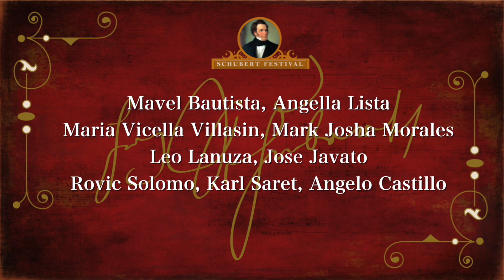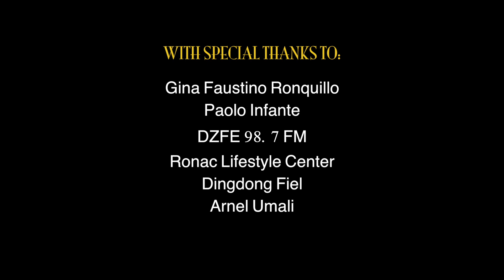Of Power and Grandeur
Manila Pianos Artist Series together with PASIPO presents Of Power and Grandeur, the first of a series of concerts for the Schubert Festival.

PASIPO is an Independent Vocal Ensemble established in 2018 and is composed of young singers from diverse backgrounds committed to practicing the art of solo and chamber vocal performance. Originally formed as an opera chorus for Menotti’s “Amahl and the Night Visitors”, the group has since moved towards exploring the breadth of virtuoso vocal chamber music repertoire across eras, genres and styles-from Renaissance to Contemporary- with an enterprising verve, employing a “collective individuality” approach in performance.

The current members of Pasipo who performed in the ensemble are Gabriel Paguirigan, Mavel Bautista, Angeli Benipayo, Angella Lista, Maria Vicella Villasin, Mark Josha Morales, Leo Lanuza, Jose Javato, Rovic Solomo and Karl Saret with guest artist Angelo Castillo.

The Program :
FANTASIE in F minor, D940 was written in the last year of his life. It has become one of the most important work for more than one pianist as well as one of his most important work for piano. The work is in four movements and is played without a pause. This idea stylistically bridges between the traditional sonata form and the free-form tone poem.

MIRJAMS SIEGESGESANG, D942 is a lieder written for an ensemble. It is a curios hybrid between an oratorio excerpt and a choral ballad. Based on Franz Grillparzer's poem on the episode of the Israelites' flight from Egypt, Schubert makes it akin to a Cecil B De Mille movie complete with the parting of the Red Sea, Pharaoh's chase with the horses full gallop and their destruction.

The Artists :
GABRIEL ALLAN PAGUIRIGAN graduated from University of the Philippines College of Music under Prof. Nita A. Quinto and Prof. Luci A. Magalit.

He began his piano studies at the age of 8 under the Hannah Valdez-Sariego. He then continued his studies with Professors Augusto Espino and Nita Abrogar-Quinto at the Philippine High School for the Arts, where he was a recipient of the Makiling Academic and Research Institute for the Arts (MARIA) Scholarship.

Gabby has taken piano masterclasses with Carmencita Sipin Aspiras, Jovianney Emmanuel Cruz, and Cecile Licad, to name a few. He has performed with numerous musicians, singers, and groups making him one of the most sought-after collaborative artist.

His achievements include:
2011 & 2015: (category B & C) 1st prize, National Music Competition for Young Artist
2013: Winner, PPO Young Pianists Competition
2016: 1st prize, 1st Henrietta Sydeco-Tayengco Limjoco Piano Concerto Competition
2018: 1st prize, with flutist John Owen Castro, Duo Category, Princess Galyani Vadhana International Ensemble Competition held at Bangkok Thailand.
2019:  “Rag-o Duo” Ani ng Dangal Awardee

MARY ANNE ESPINA. Known for her excellence in chamber music, Mary Anne is one of the most sought after collaborating artists in the Philippines today. She continues to team up with outstanding local and international artists in all major concerts and recital venues in the Philippines.

A two-time Aliw Awardee for the Best Instrumental Category, Mary Anne has been featured in the Filipino Artists Series at the Cultural Center of the Philippines (CCP) and has performed as soloist of the UST Symphony Orchestra, the Philippine Philharmonic Orchestra, FILHARMONIKA and the Manila Symphony Orchestra.

She has earned her Masters of Arts in Music, summa cum laude, from the University of Santo Tomas under the tutelage of renowned Filipino pianists Manuel Maramba, OSB and Raul Sunico, Ph.D., Dean, UST Conservatory of Music. She finished her undergraduate studies at the St. Scholastica’s College of Music. Her previous mentors include Ms. Myrna Damaso and Ms. Erlinda Fule, former Dean of the UST Conservatory of Music.

ANGELI BENIPAYO. Known to her friends and colleagues as ‘Taiga’, is a graduate of the University of the Philippines College of Music under Prof. Rica Nepomuceno.

Taiga has been an active performer both in opera productions and concerts. She has attended masterclasses given by Gianluca Pasolini, Alvaro Lozano, Alexandra Spitteri, Arthur Espiritu, Lemuel Cuento and Maciej Pikulski.

She placed  3rd in the Jovita Fuentes Vocal Competition (2018). She became one of the top 14 finalists of the Singapore Lyric Opera - ASEAN Vocal Competition held in SOTA, Singapore last October, 2018. In 2019, She competed in the National Music Competitions for Young Artists (NAMCYA), where she won First Honorable Mention.